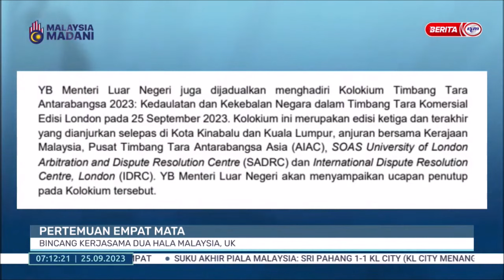25 SEPT 2023 BERITA PAGI – PERTEMUAN EMPAT MATA BINCANG KERJASAMA DUA HALA MALAYSIA, UK